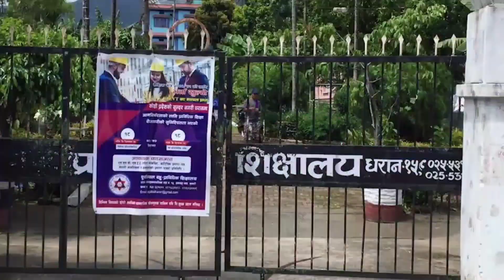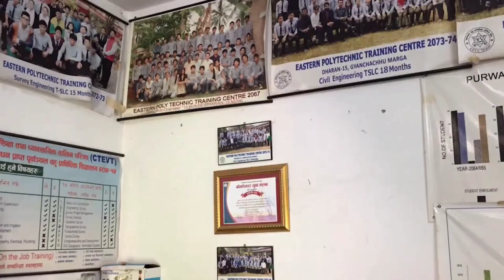भ्रष्टाचारी खोरमा गृह मंत्री सलूट, एमालेको ब्रम्मलुट रमेश प्रसाईको झाँको झार्दै सुन काण्ड गौर घटना